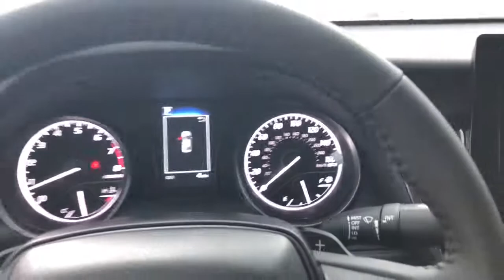2021 Toyota Camry Fort Lauderdale, Coconut Creek, Hollywood, Tamarac, Coral Springs, FL N472735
2021 Toyota Camry SE - Stock#: N472735 - VIN#: 4T1G11AKXMU472735

Lipton Toyota
1700 W Oakland Park Blvd

Silver 2021 Toyota Camry SE FWD 8-Speed Automatic 2.5L I4 DOHC 16VbrbrRecent Arrival! 28/39 City/Highway MPGbrbrbrLipton Toyota is proud to have served South Florida for over 30 Years. Customers may be eligible for more rebates and incentives. Please see dealers for details.
Wheels: 8.0J x 18 Black Machined-Finish Alloy,Fabric Seat Trim w/Sport SofTex,Radio: AM/FM Audio System,4-Wheel Disc Brakes,6 Speakers,Air Conditioning,Electronic Stability Control,Front Bucket Seats,Front Center Armrest,Spoiler,Tachometer,ABS brakes,Alloy wheels,Automatic temperature control,Brake assist,Bumpers: body-color,Delay-off headlights,Driver door bin,Driver vanity mirror,Dual front impact airbags,Dual front side impact airbags,Four wheel independent suspension,Front anti-roll bar,Front reading lights,Fully automatic headlights,Illuminated entry,Knee airbag,Low tire pressure warning,Occupant sensing airbag,Outside temperature display,Overhead airbag,Overhead console,Panic alarm,Passenger door bin,Passenger vanity mirror,Power door mirrors,Power driver seat,Power steering,Power windows,Radio data system,Rear anti-roll bar,Rear reading lights,Rear seat center armrest,Rear side impact airbag,Rear window defroster,Remote keyless entry,Security system,Speed control,Speed-sensing steering,Split folding rear seat,Steering wheel mounted audio controls,Telescoping steering wheel,Tilt steering wheel,Traction control,Trip computer,Variably intermittent wipers,Wheel size: 18,AM/FM radio: SiriusXM,Exterior Parking Camera Rear,Auto High-beam Headlights,Emergency communication system: Safety Connect with 1-year trial